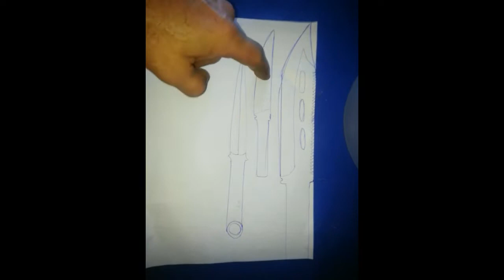Como hacer un cuchillo segunda parte. how to make a knife second part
Usted puede ayudar a este canal por medio de donaciones via PAYPAL ingresando al
En este video les muestro como se puede hacer un cuchillo de monte, paso a paso, parte mecanizado y parte manual, al alcance de todos.